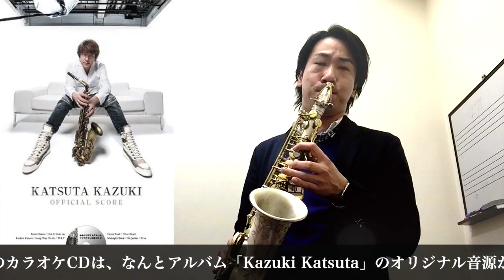Fusion 『Street Dance / 勝田一樹/Dimension』 KATSUTA KAZUKI オフィシャルスコアをアルトサックスで演奏してみた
演奏：吉田　隆広

▼イベント
2月19日(日) 吉田隆広によるサックス選定会＆ミニライブ　開催決定！